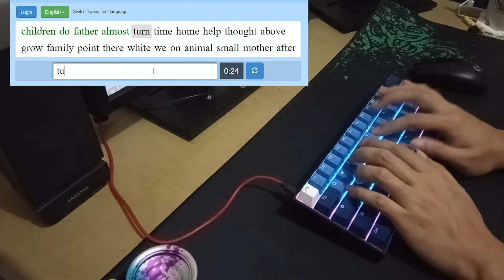Anne Pro 2 Gateron Blue switches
eargasm